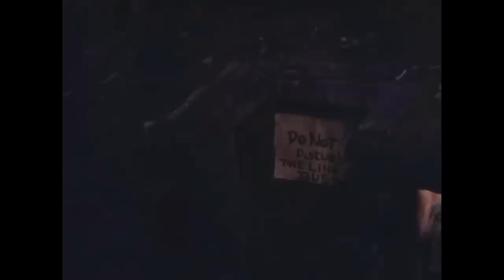Mistah Full Movie Part 5 | Robin Padilla, Roi Vinzon, Rustom Padilla, Daniel Fernando, Joko Diaz